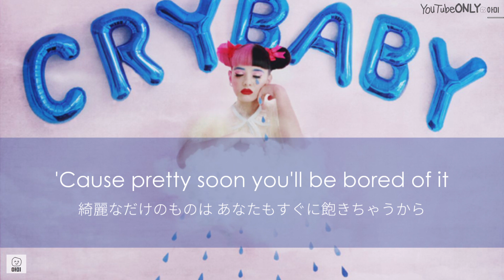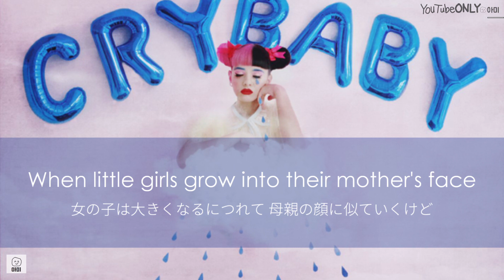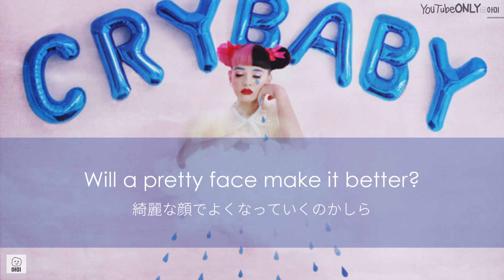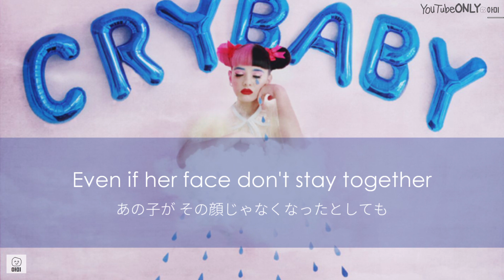日本語字幕【 Mrs.Potato Head 】 Melanie Martinez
この動画は、「あみに」チャンネルの前に
「아미」 という名前で活動していた時に作成して
アップロードしたものの再アップロードです。
youtube上に存在する同一の動画は、

勉強中なので意訳・誤訳あるかと思いますが
ご了承ください。かなるびも参考程度でお願いします。

All Rights Administered by original owner